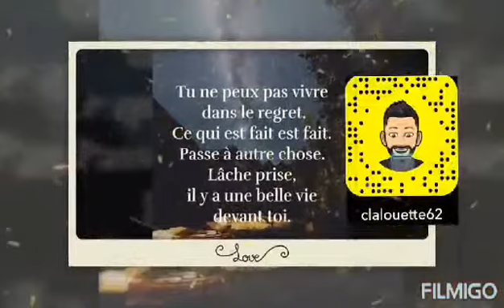Musique d'enterrement (cérémonie)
Bonjour , Si vous voulez la musique sans le clip mais que avec le son dite le moi je vous l'enverrai